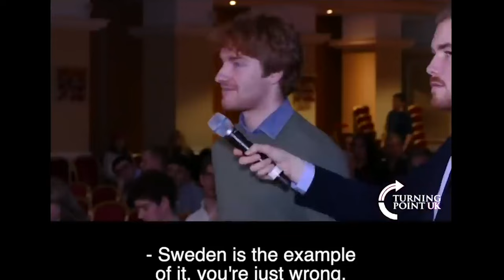Charlie Kirk & Candace Owens Repeatedly DESTROYS Male Feminist!